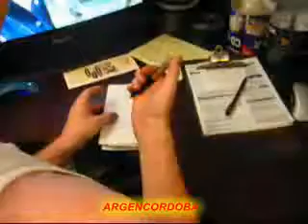ML 87012395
Video Migrado